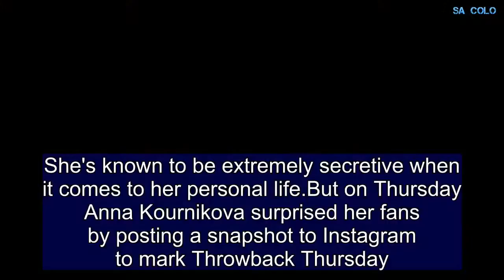Anna Kournikova shares flattering high heel pregnancy snap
She's known to be extremely secretive when it comes to her personal life.But on Thursday Anna Kournikova surprised her fans by posting a snapshot to Instagram to mark Throwback Thursday.The 36-year-old tennis star, who is currently in a long term relationship with singer Enrique Iglesias, shared a picture of herself when she was pregnant with twins Nicholas and Lucy.Her baby bump is prominently displayed, and though she's heavily pregnant, she apparently opted for a pair of towering black platform heels.The athlete's famous flaxen tresses are pulled back into a high ponytail, while a smokey eye, subtle blush and pale rose lipstick adorne her youthful visage. 'tbt 37weeks' she captioned the snap, which would put the time of the photo at around the ninth month of her pregnancy.And it seems parenthood is a blast for Enrique, 42, too, as the Latin pop star recently shared his own photo of one of his children.   Wearing a Star Wars T-shirt, the 42-year-old posed in a hallway while the tot happily hung onto his waist. 'I still can't believe. you're mine,' he captioned the photo. Flaunting his toned physique, the new dad showcased his bulging biceps as he held up the baby. While the youngster was dressed in a long-sleeve onsie and shared nothing but a smile, Enrique added a cap to his look while sporting well-groomed stubble.The longtime couple shared the first photos of their newborns, Nicholas and Lucy, back in January, a month after welcoming them into the world.The notoriously private pair surprised fans with the news after keeping the entire pregnancy under wraps.Enrique and Anna have been together for 16 years after meeting on the set of his music video Escape in late 2001.